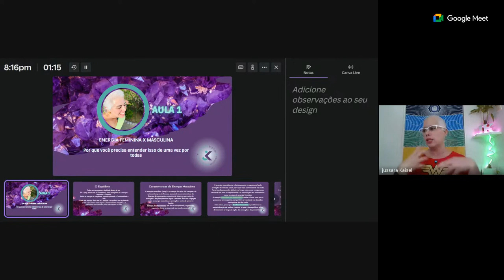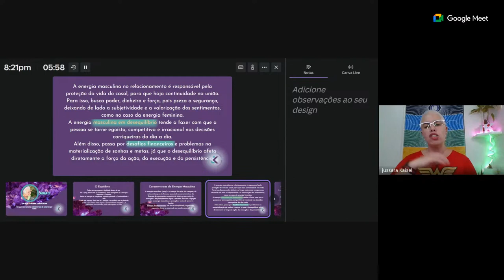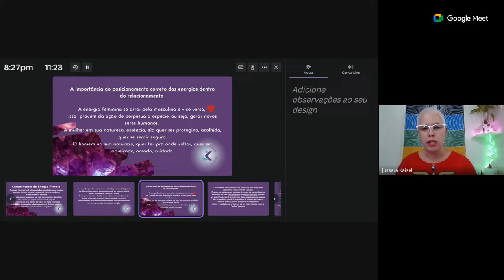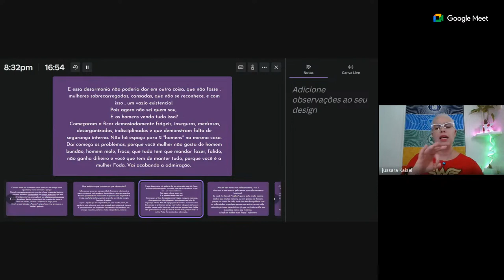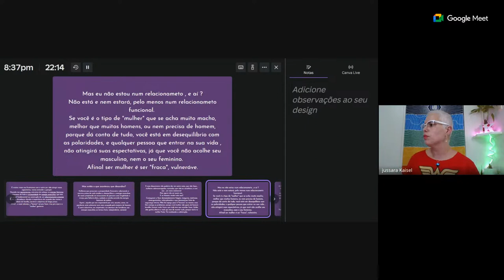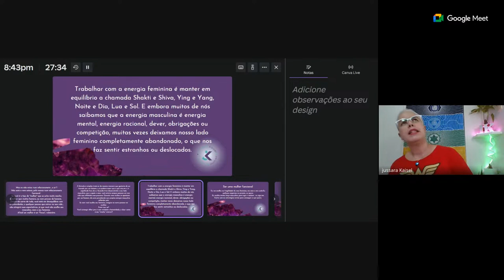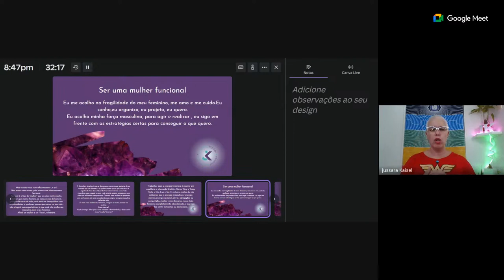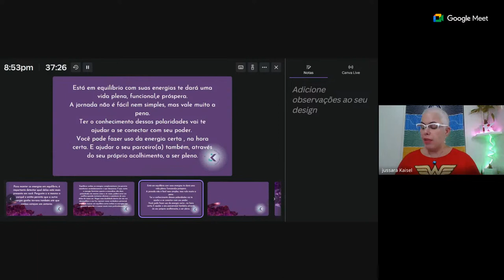ENERGIA FEMININA X MASCULINA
As vezes tudo desmorona, pq está tudo fora do lugar.

Se você chegou até aqui é porque nossas energias estão sintonizadas, vibramos pelo mesmo desabroxar, pelo despertar do nosso feminino.
Eu te convido para fazer parte do meu grupo VIP no telegram
Me segue lá no Instagram: @jussara_kaisel

Te encontro lá.